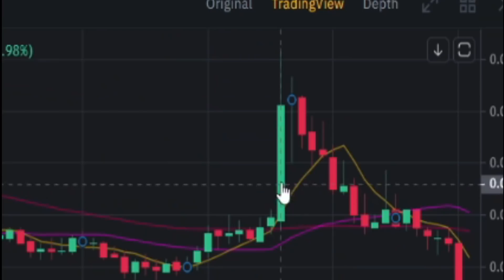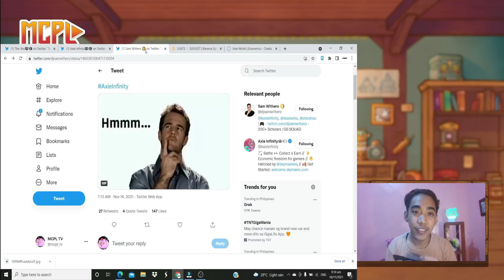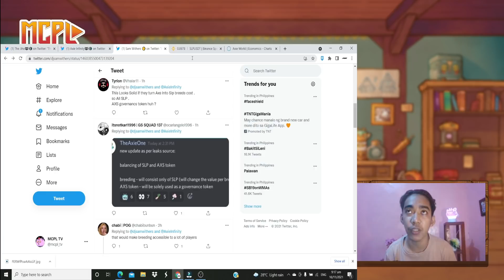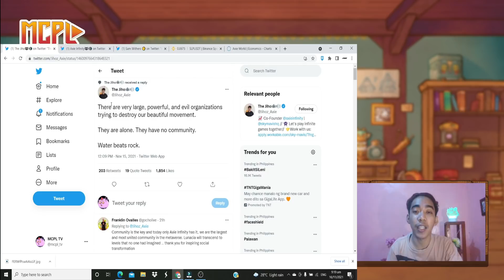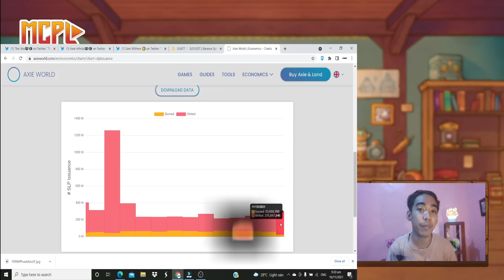TOTOO BA? | AXS TATANGGALIN SA BREEDING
Sa video na to aalamin natin kung totoo ba ang mga haka-hakang tatanggalin na ang axs sa pag breed ng mga axies.
maraming salamat sa suporta almost 2k subs na po tayo.. Godbless all po.